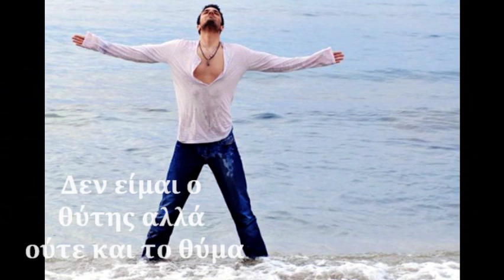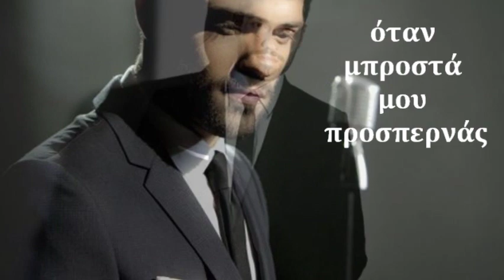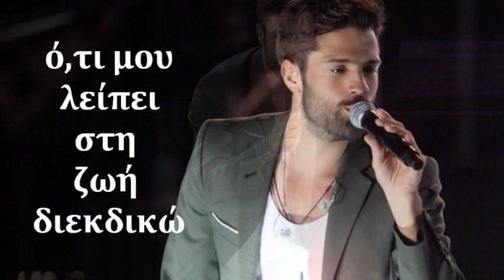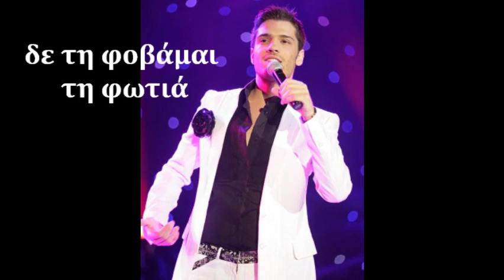Παιδί γενναίο - Κωνσταντίνος Αργυρός (photos & lyrics)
♫ Μουσική: Γιώργος Θεοφάνους
♫ Στίχοι: Γιάννης Δόξας
♫ Label: Universal Music Greece
♫ Album: "Παιδί Γενναίο"

♫ Στίχοι:
"Μες το μυαλό μου είναι ο κόσμος ένα βήμα
κι έχω σπαθί για κάθε γόρδιο δεσμό
Δεν είμαι ο θύτης αλλά ούτε και το θύμα
έχω συνείδηση και βλέμμα καθαρό

Δε σου ζητάω μια εκδρομή στην αγκαλιά σου
σαββατοκύριακο παρέα κι ως εδώ
Θέλω να σπάσω τις γραμμές της άμυνάς σου
θέλω ταξίδι απ' τη γη στον ουρανό

Δεν κάνω το σπουδαίο μα είμαι παιδί γενναίο
δε τη φοβάμαι τη φωτιά,δε τη φοβάμαι τη φωτιά
Με ένα στρατό τα βάζω μα έλα που δειλιάζω
όταν μπροστά μου προσπερνάς,όταν μπροστά μου προσπερνάς
να 'ξερα λίγο να 'ξερα λίγο αν μ' αγαπάς

Μπορεί να χαίρεσαι που κάνεις τα δικά σου
κι είμαι σταγόνα στο δικό σου ωκεανό
Μα εφτά οι θάλασσες και θα τις βρεις μπροστά σου
ό,τι μου λείπει στη ζωή διεκδικώ

να 'ξερα λίγο να 'ξερα λίγο αν μ' αγαπάς... .μ' αγαπάς;"